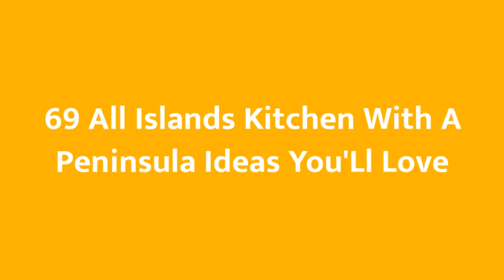75 All Islands Kitchen With A Peninsula Design Ideas You'll Love 🟡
0:00:00 - Intro
0:00:12 - All Islands Kitchen With A Peninsula Design Ideas You'll Love: Inspirations 1 to 25
0:03:03 - All Islands Kitchen With A Peninsula Design Ideas You'll Love: Inspirations 26 to 50
0:06:07 - All Islands Kitchen With A Peninsula Design Ideas You'll Love: Inspirations 51 to 75